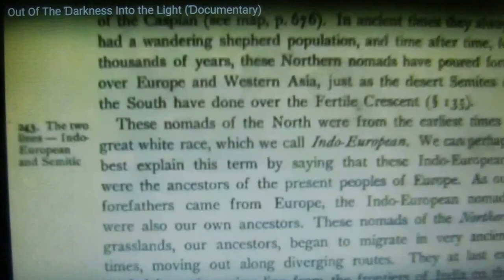Excerpts from "Out Of The Darkness Into the Light" documentary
Rockford, Illinois native James Henry Breasted received Rockefeller money and rewrote history.